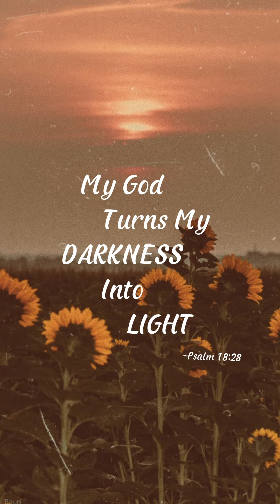dakki Inspired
During Lent, let our dakki pillows help you find ways to reflect on the blessings we get everyday and overcome our indifference in our lives.